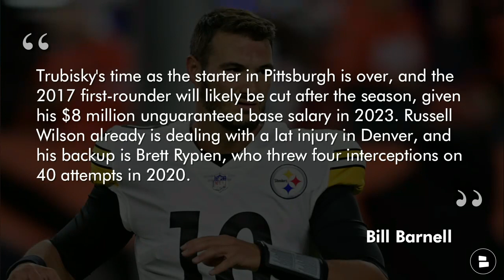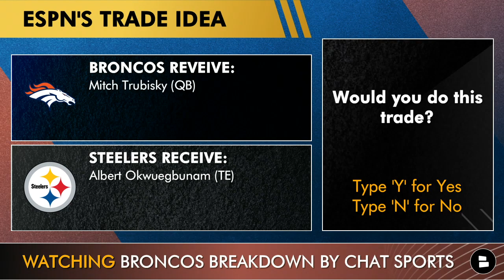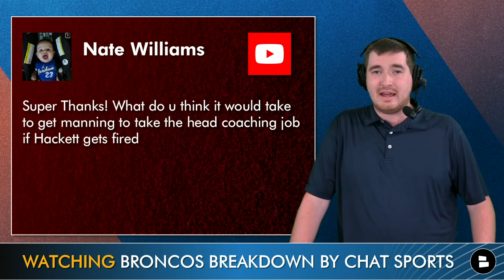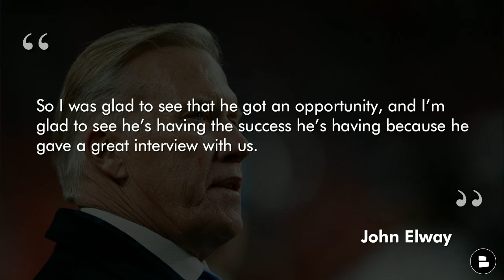New Denver Broncos Trade Rumors Via ESPN: Mitch Trubisky Trade For Albert Okwuegbunam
Today’s Broncos Breakdown covers the latest Denver Broncos trade rumors which includes ESPN suggesting the Broncos trade for Steelers QB Mitch Trubisky for Broncos tight end Albert Okwuegbunam. In other NFL trade rumors, Commanders CB William Jackson has requested a trade according to NFL.com’s Ian Rapoport. Following the latest run of Broncos injuries including Ronald Darby might we see Broncos GM George Paton make another Broncos trade? To wrap up this Broncos Breakdown, John Elway spoke about hiring Nathaniel Hackett over Minnesota Vikings head coach Kevin O’Connell. All of that is coming up on today’s show!

ESPN’s NFL trade idea:
Steelers Receive:
- Albert Okwuegbunam (TE)
Broncos Receive:
- Mitch Trubisky (QB)

Would you do this Broncos trade idea involving Albert Okwuegbunam and Mitch Trubisky? Yes or No

Broncos trade rumors from ESPN, “Trubisky's time as the starter in Pittsburgh is over, and the 2017 first-rounder will likely be cut after the season, given his $8 million unguaranteed base salary in 2023. Russell Wilson already is dealing with a lat injury in Denver, and his backup is Brett Rypien, who threw four interceptions on 40 attempts in 2020. Trubisky isn't a starting-caliber quarterback, but his mobility makes him a passable backup if Wilson needs to miss time.”

John Elway on the Broncos head coaching search, “We interviewed him last year, and we were really, really impressed with his interview, so it does not surprise me that he’s having good success up there. He was very, very impressive in the interview process, and it was nip and tuck which way we wanted to go. So I was glad to see that he got an opportunity, and I’m glad to see he’s having the success he’s having because he gave a great interview with us.”

NFL Week 6! Who ya got: Broncos or Chargers?

Give our Chat Sports website a visit for more Denver Broncos rumors articles

Looking for Denver Broncos YouTube videos from ESPN, DNVR, Mile High Huddle, Thatsgoodsports, CBS Colorado, 9News, or The Herd? Well we have great Broncos content here too!